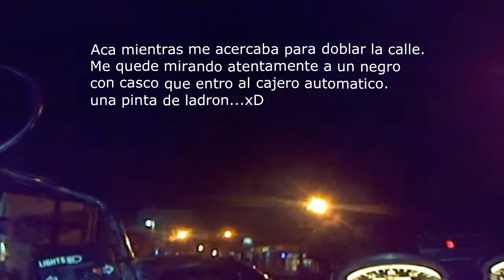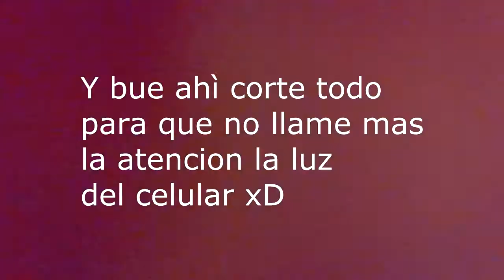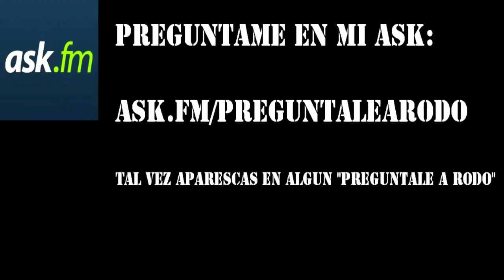Probando "dispositivo" para la camara|Viaje corto con la moto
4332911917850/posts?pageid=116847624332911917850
Skype: rodotv91
Queres salir en un "Preguntale a Rodo"?,preguntame en mi ASK: